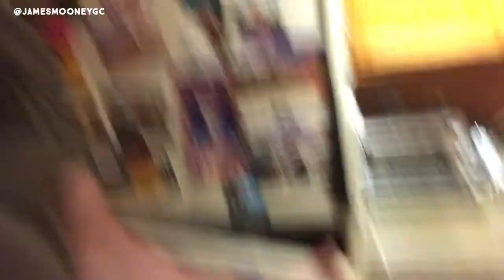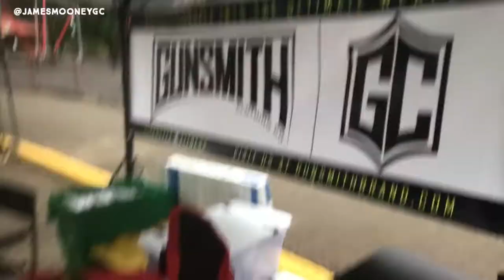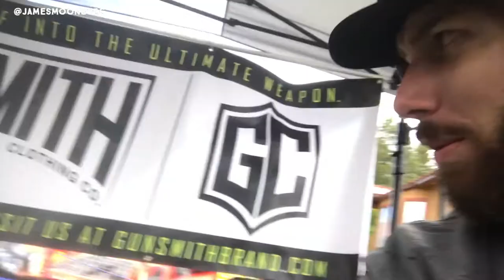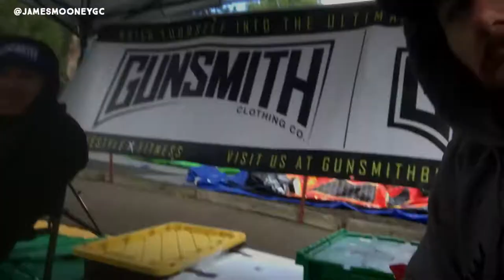Adventures of a Small Business Owner: Episode 1 | Going to our 1st Crossfit Event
New series: Adventures of a Small Business Owner. Gonna take you guys along and show you the behind the scenes of what it's like to own and run a small business. In this first episode, Rob and I head up to Bend, Oregon to set up a vendor booth at our first ever Crossfit Competition - the Deschutes Demolition.

➢ Tag